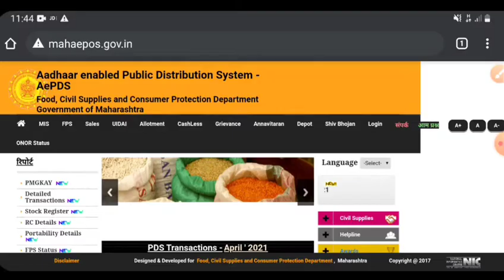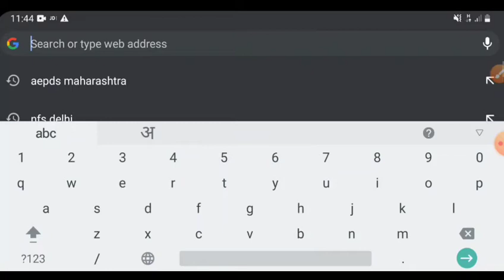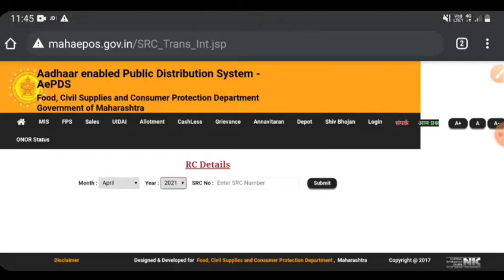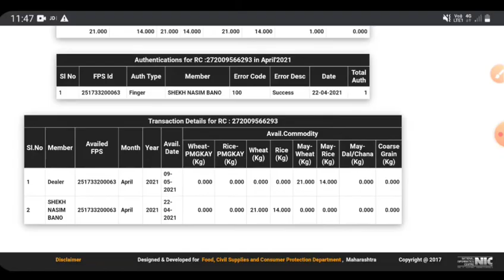maharashtra ration card status check kaise kare | how to check ration Card status in maharashtra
Hello doston swagt h aap sabhi ka hamare youtube channel me.aaj ki is video me hmne apko bataya ki maharashtra ration card status check kaise kare . doston agr aap maharashtra ration card status check karna chahte h to is video ko pura dekhiye.